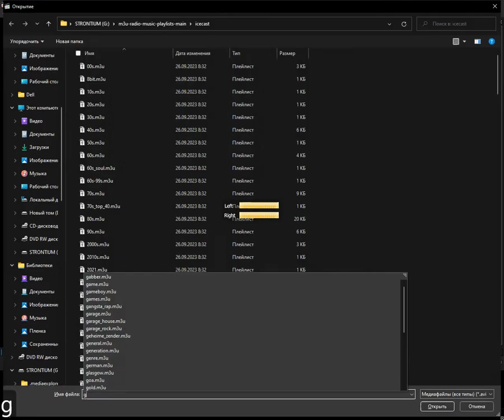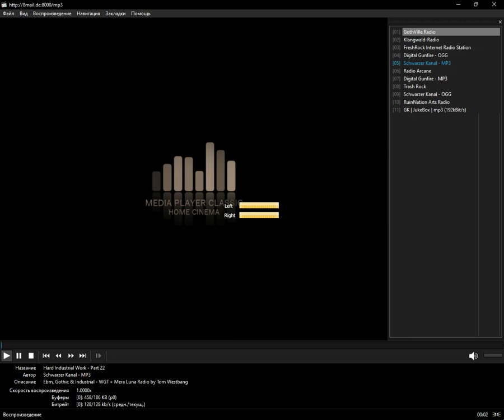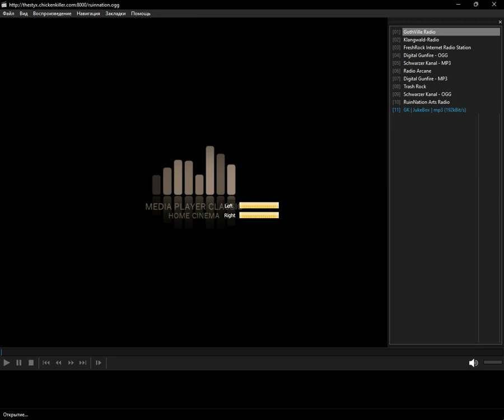icecast - gothic (Media Player Classic Home Cinema) (05.01.2024)